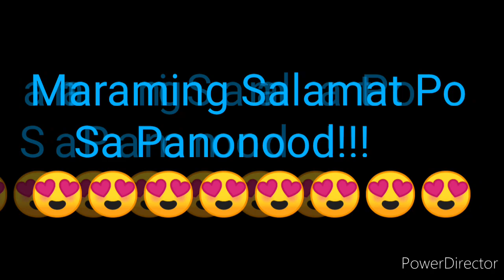STL QUEZON 2nd DRAW RESULT DECEMBER 12, 2021